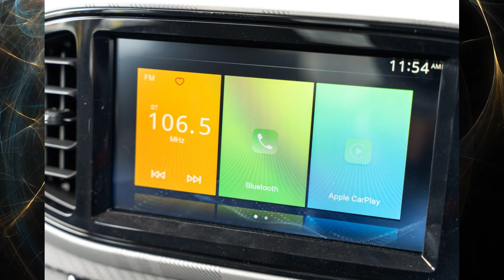2022 MG MG3 Core Auto MY22